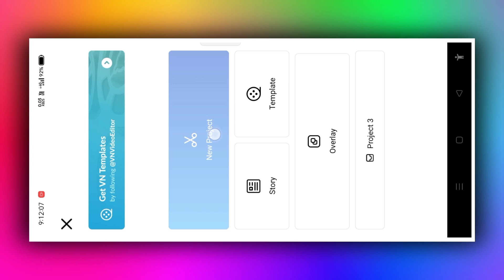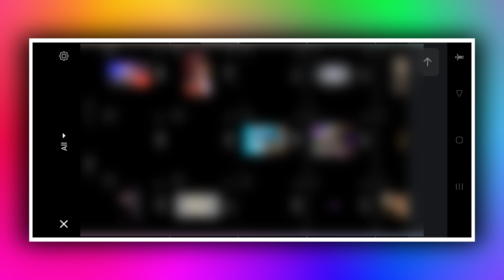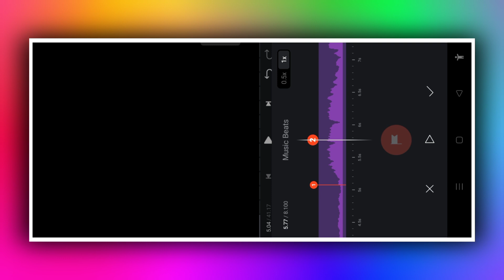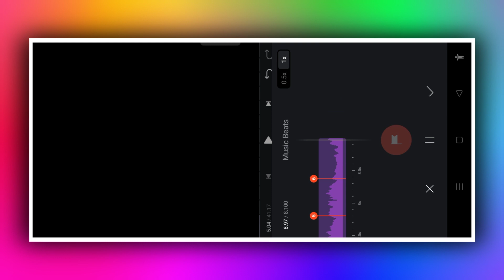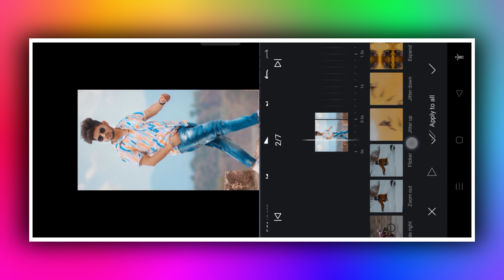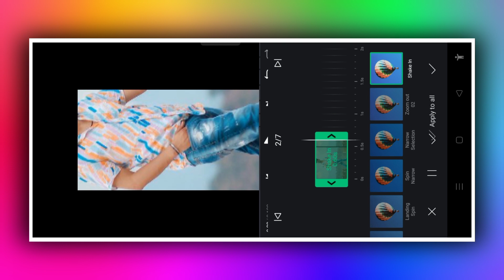how to edit photos in vn app in kannada | vn video editor tutorial kannada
@NS creation7